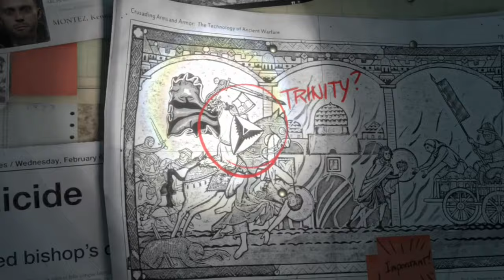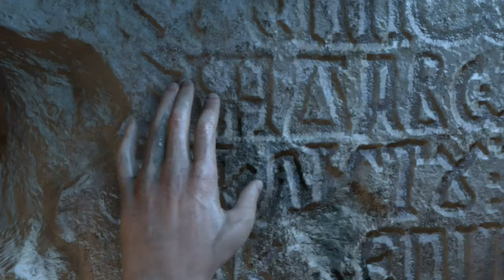Rise Of The TOMB RAIDER Walkthrough Gameplay Part 1_Debut_(Xbox One) No Commentary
Badass Lara Croft is back in action guys and ready to kick some guy's butt again. Who can agree is that this is the best adventure game of all time. Stay Tune and Get excited Guys.